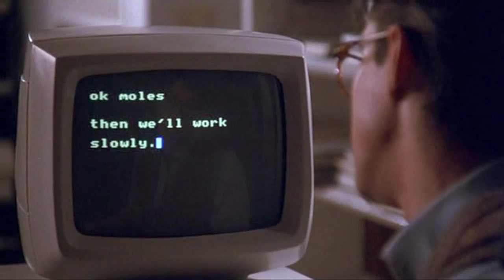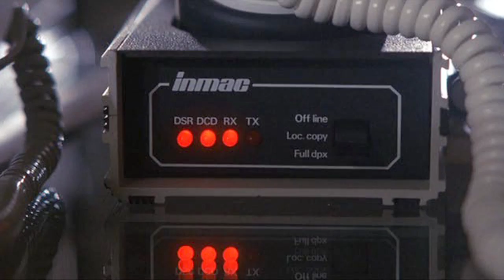Baby Monster - "Curses" Music Video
Created using footage from "Electric Dreams" (1984), starring Lenny von Dohlen and Virginia Madsen.